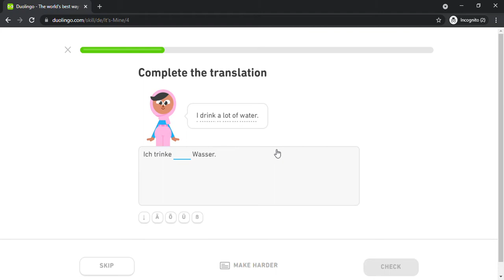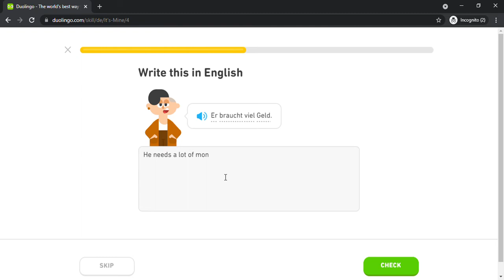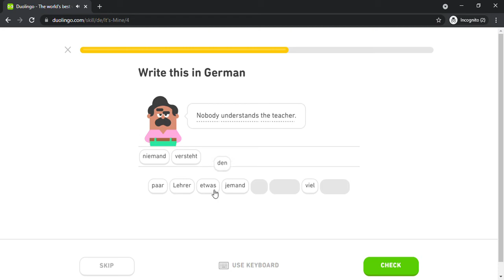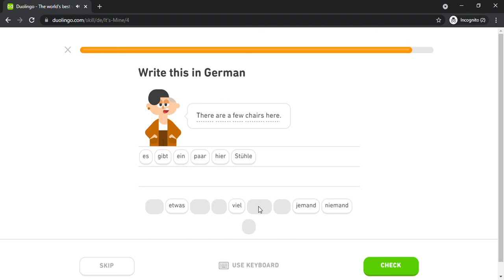Duolingo #561 German - English (Part 16 - It's Mine)